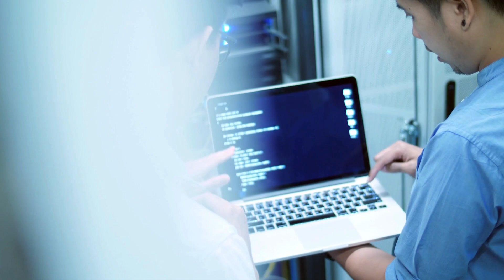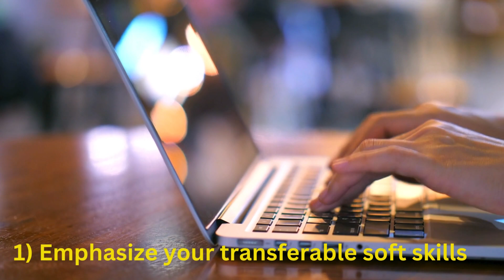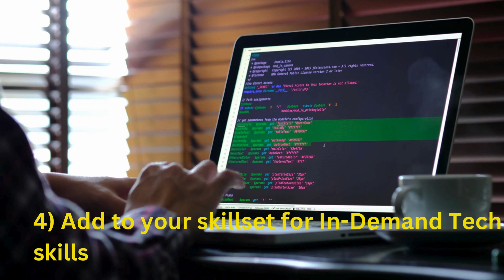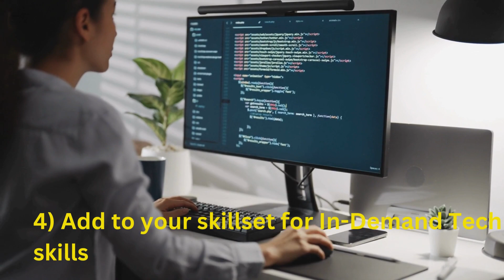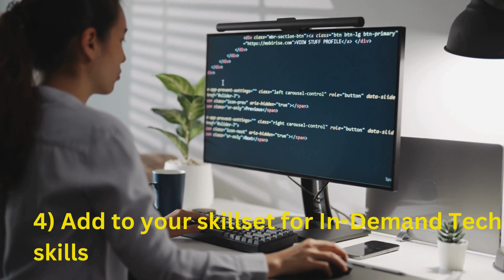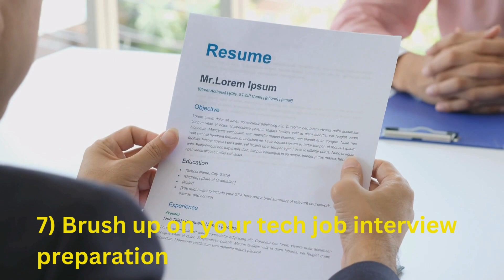10 Strategies to break into Tech as a Gen X professional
In this video I share 10 Strategies to break into Tech as a Gen X professional. Do any of these tips resonate with you? Let me know and share your thoughts! Resource links and timestamps below.
*TIMESTAMPS*
01:02 Emphasize your transferable soft skills
01:48 Explore Remote Work
02:53 Diversity in Tech
03:44 Add to your skillset
05:23 Navigating age bias
07:25 Networking in the digital age
08:36 Tech Interview Prep
09:32 Explore freelance opportunities
10:21 Ensure work-life balance
10:59 Entrepreneurship in Tech

➡️ Follow my job search journey.

➡️Check out Cyrus on YouTube- Tech is the New Black  @techisthenewblack
➡️  Helpful Tech Job Websites